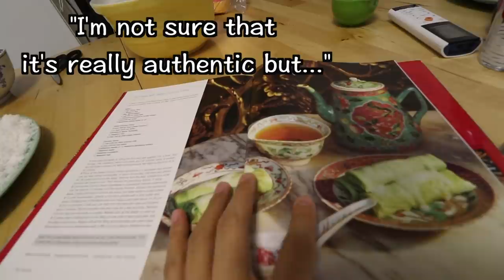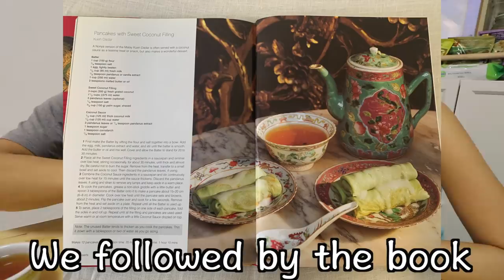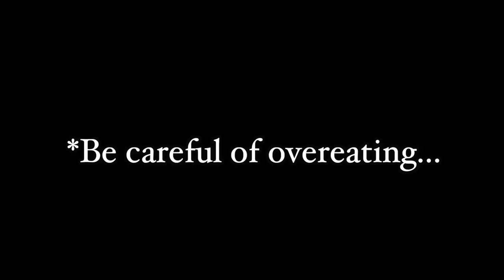I'm making The Most Delicious Malaysian snack from a Coconut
I used these camera gears for this video! Canon Vlogging Set

Camera (Body)
Lens (Wide angle)
Rode Mic